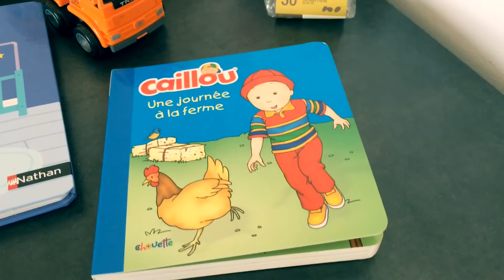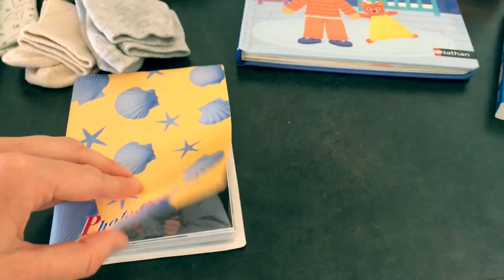Bagage minimaliste pour un enfant de 2 ans (voyage en sac-à-dos)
Voici les affaires que l'on emporte en voyage pour notre fils (bientôt 2 ans). Comme tu le sais le départ de notre voyage est dans quelques jours. On voyage avec 2 sac-à-dos. On prend très peu de choses. Voici l'essentiel à prendre pour un enfant. Il est possible de se contenter de peu 😊. ⭐
QUI SUIS-JE ?

A la naissance de mon bébé en 2015, je découvre la pédagogie de Maria Montessori. Déclic !

Je suis convaincue des bienfaits de son approche, mais aussi du maternage, de la motricité libre et de la parentalité positive.

Je partage avec toi mon expérience de maman et mes connaissances (je suis diplômée Assistante Montessori par l'Association Montessori Internationale).

👉 Accompagner son enfant vers l'AUTONOMIE et la CONFIANCE EN SOI.